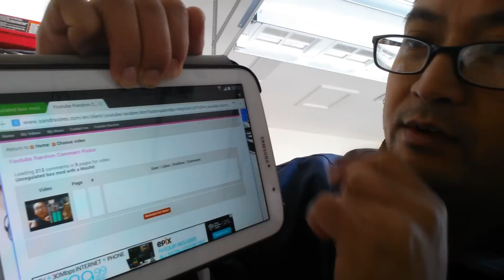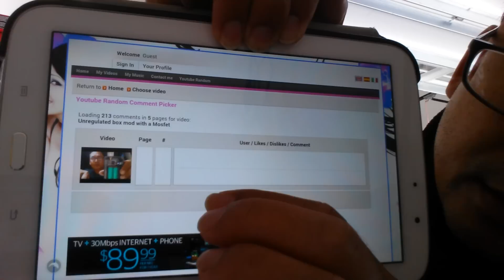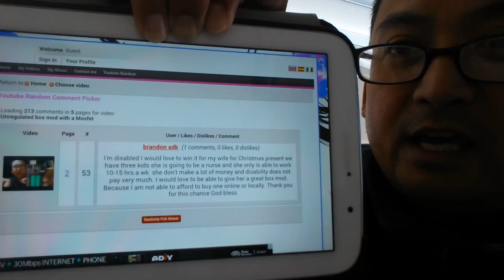*OFFER EXPIRED* Parallel Unregulated Box Mod Giveaway Winner!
Winner missed the opportunity by not responding within the specified time limit. I will just pick another winner again today and post the video afterwards.

Today, 8 Nov, I or actually the random Youtube comment picker selected the winner of my first ever box mod giveaway.

Please message me your shipping information by 10:00 am tomorrow, 9 Nov, so I can mail you the box mod. If you live in the US, I will mail it USPS Priority. But if you live overseas, I will ship it standard.

Thanks for all those that participated and commented with tips, suggestions and corrections.

I hope I helped those of you that have been planning or wanting to build a box mod.